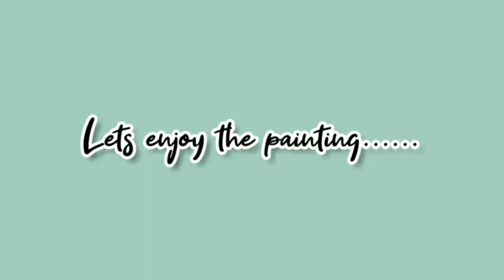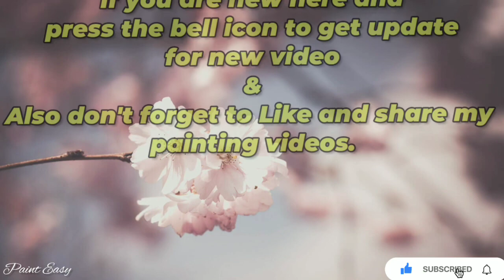acrylic painting of moonlight night sky with a lonely ship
Hello Guys This is our art channel Painteasy. Here we publish beautiful painting Videos.You can learn from our Videos some easy Painting techniques step by step.Our videos will be helpful for you to learn beautiful drawing techniques.

       This video will learn you step by step how to draw beautiful landscape painting with acrylic colour.

We would like to Thank you for watching our videos and visit our Channel.Please subscribe our Channel if you are new to our Channel and press the bell icon to get notification first for our new Videos.Also don't forget to like & Share our Videos.
Love our Channel & stay with us.

Out previous video's Link is here